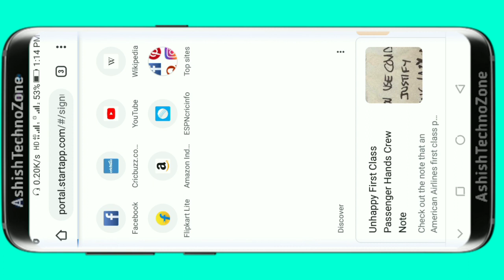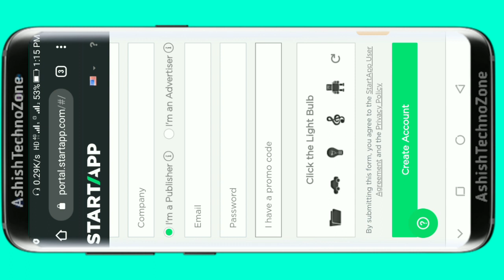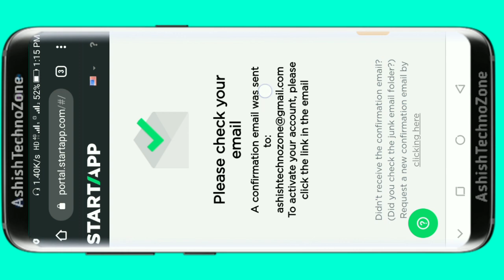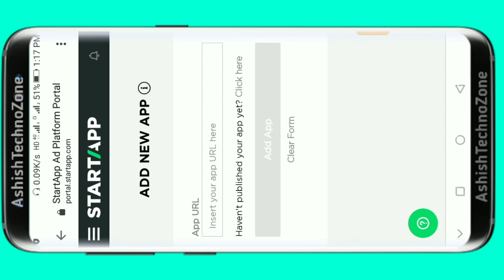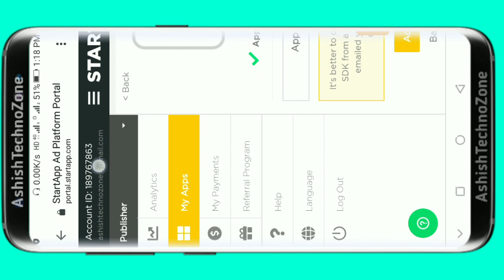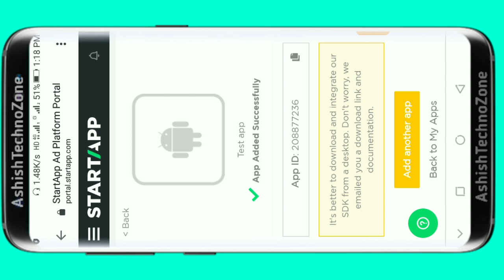How to Set StartApp Ads in AppCreator24, startapp ads kaise lagaye, startapp ads in appcreator24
how to set startapp ads in appcreator24, startapp ads kaise lagaye, startapp ads in appcreator24, how to show  startapp ad in appcreator24, ashishtechnozone, Ashish Techno Zone

Playlists links :-